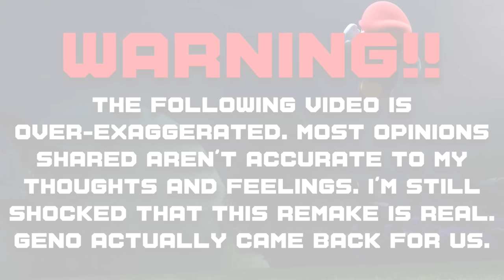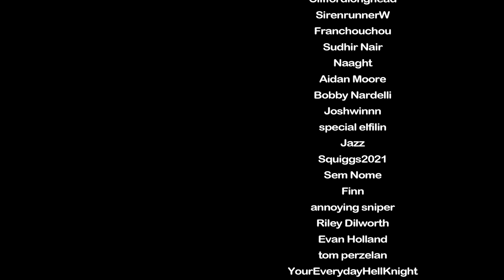How Super Mario RPG is Trash!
I still don't believe a remake for Super Mario RPG is real

Bathaniel Nandy ► @RealBathanielNandy
Nathaniel Bandy Live ► @NathanielBandyLive

Intro Animation by: @Camtoonist
Outro Animation by: @cjdestroyahanimation7729

Channel Avatars by @Charriii5